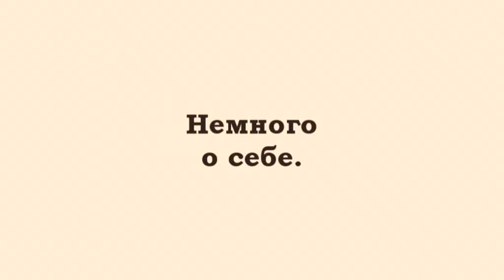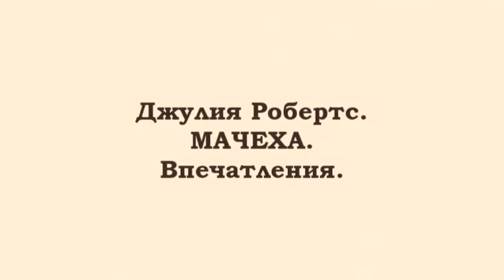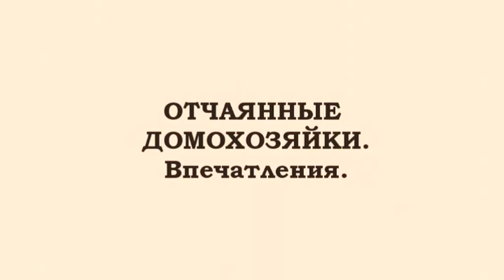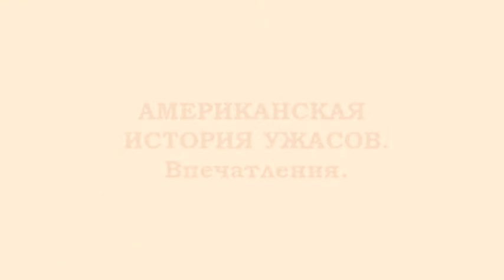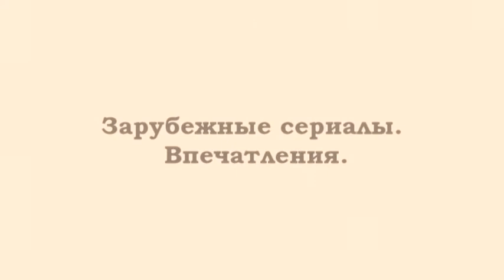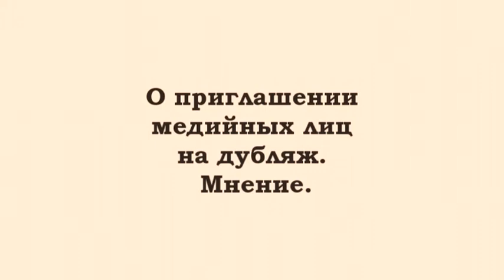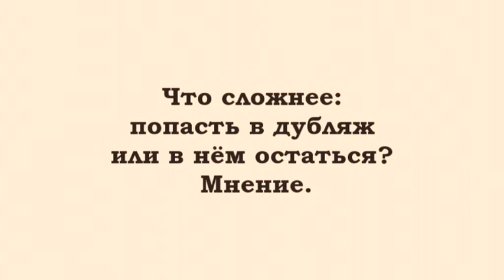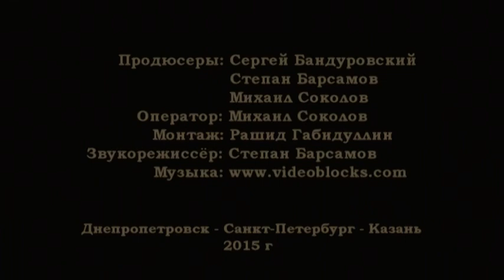Легенды дубляжа - Светлана Шейченко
Светлана Шейченко рассказывает о себе, о своих коллегах и об искусстве дубляжа.